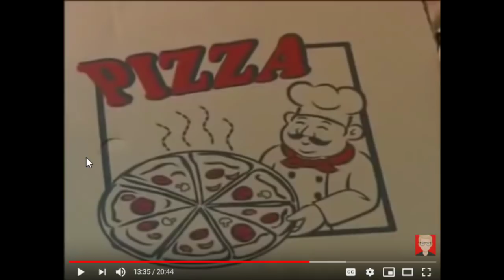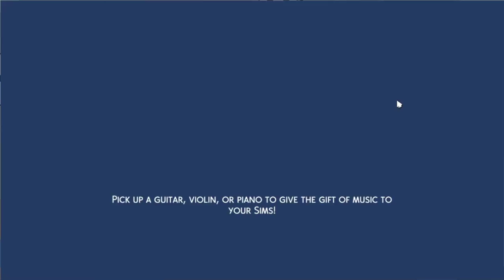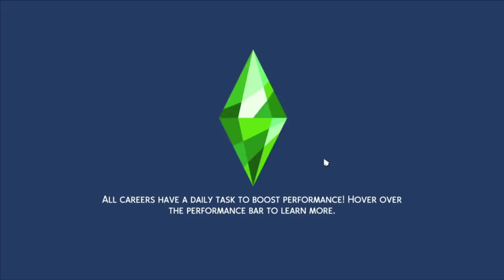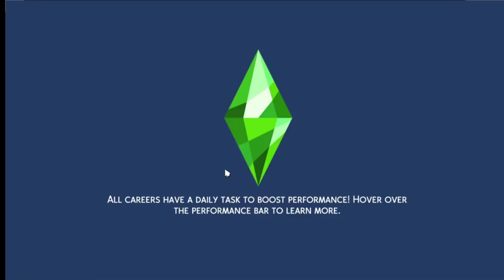[Vinesauce] Joel - The Sims 4: Meme House ( Part 16 Season 2 )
The special episode to make everybody wait longer.
Date streamed: 1 Jun , 2020

0:00 - Start
1:47 - Magic Bullet Express Commercial
37:53 CAS Magic Bullet Family
1:21:47 Magic Bullet Sims Start

1:36:53 Grandma Timing
1:37:17 Magic Bullet Family Chaos
2:06:47 ???
2:13:38 Reveal

Like the stream? Draw something for the Vinebooru!